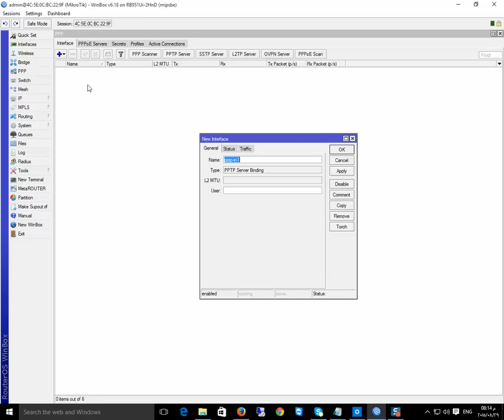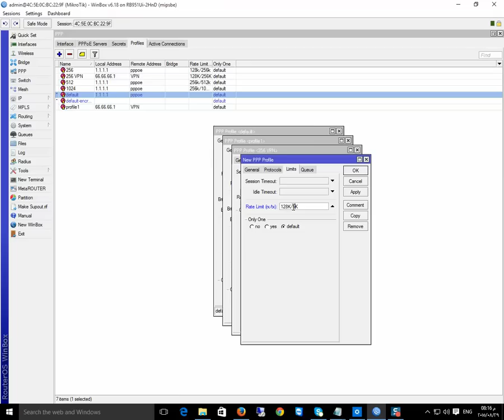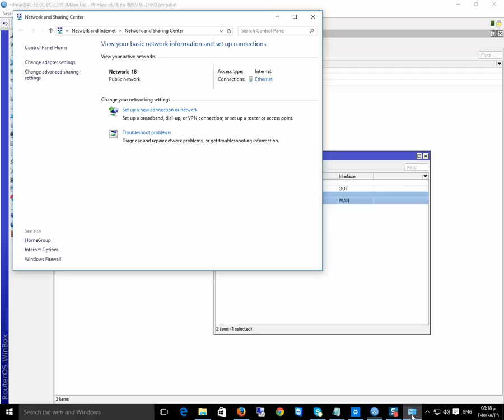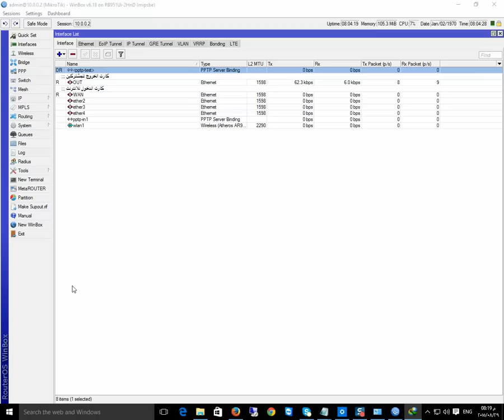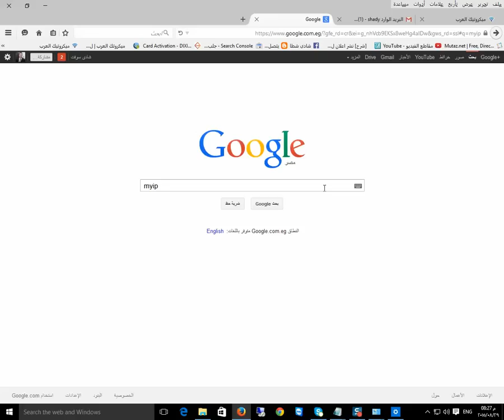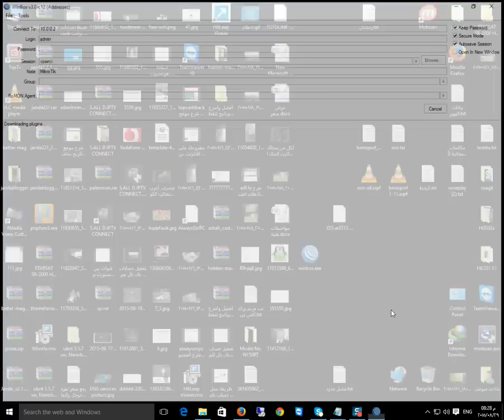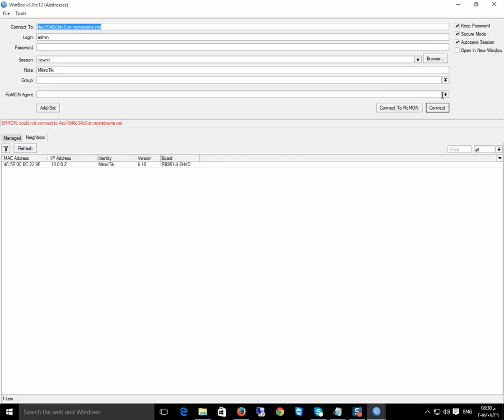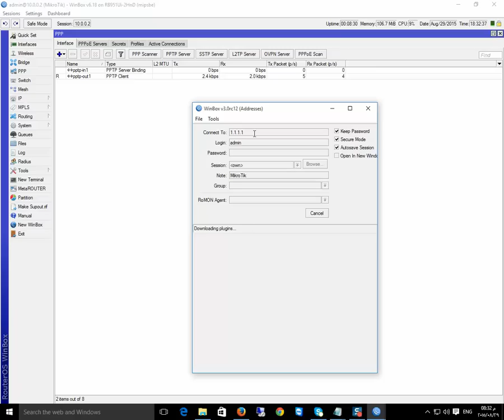التوزيع داخل الميكروتيك بافضل وسيلة امان مشفرة vpn وكيفية ربط عدة شبكات وشركات عبر الفى بى ان